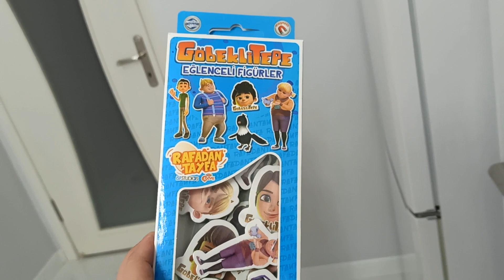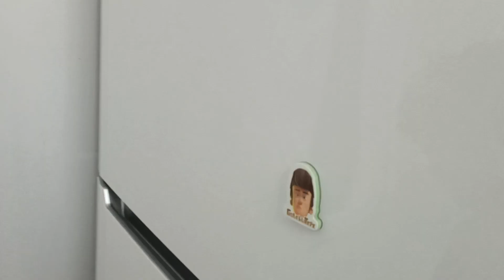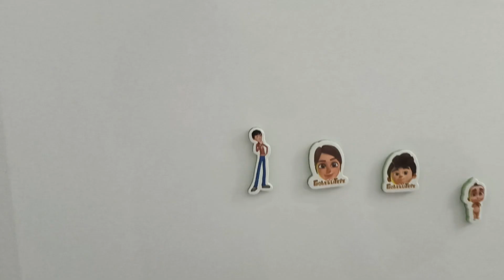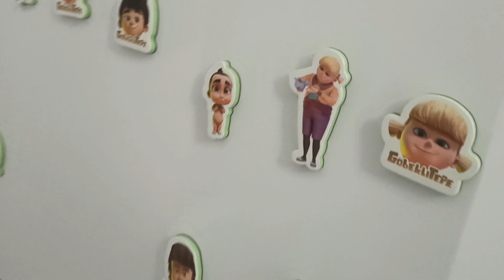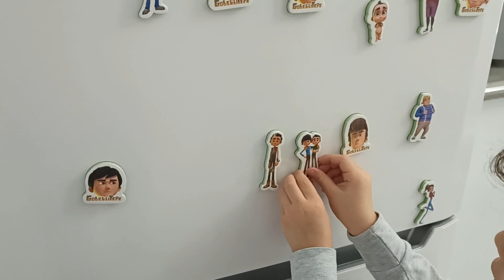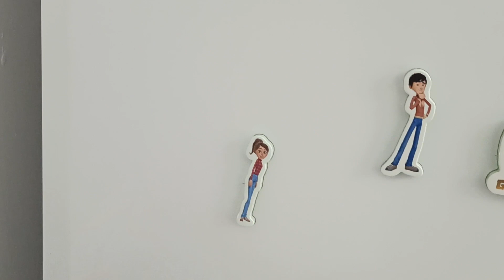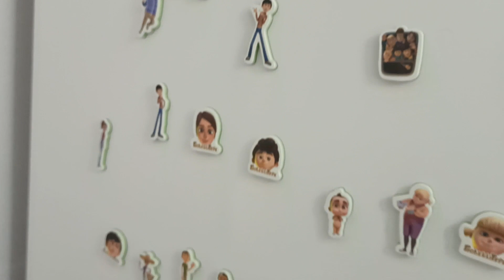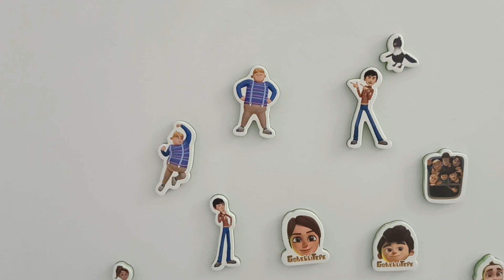Rafadan tayfa göbeklitepe rekor kırdı,eğlenceli çocuk videosu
Rafadan tayfa göbeklitepe, rafadan tayfa karakterleri